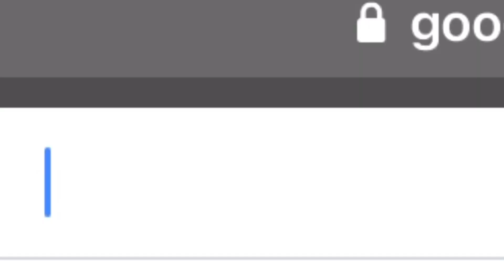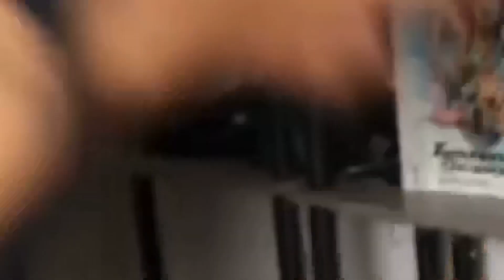TRICKSTER.EXE - Dead by Daylight Mobile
Today I’m Showing you an exe video again